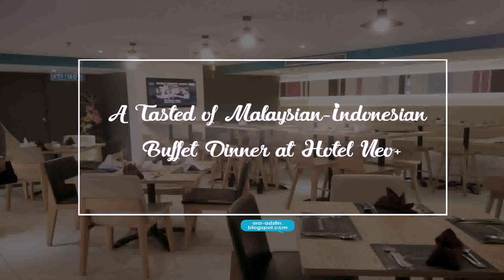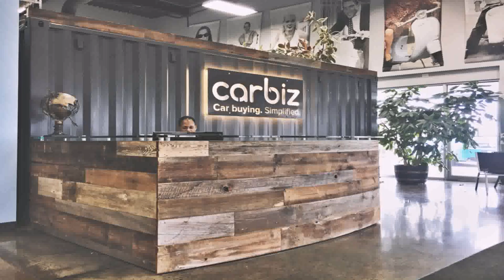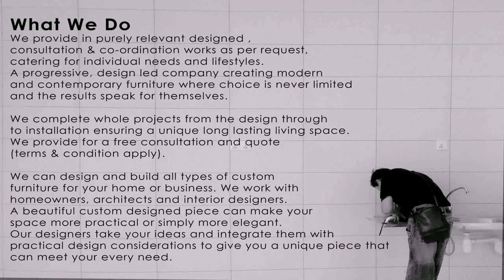Interior Design Freelance Penang